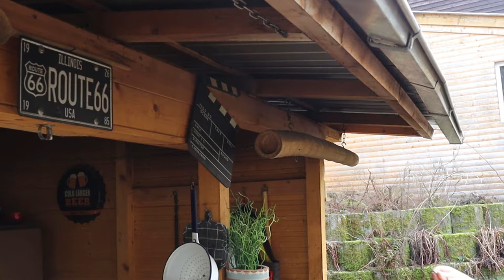Whisky Schinken selber machen | Das Rezept für eine kaltgeräucherte Köstlichkeit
In diesem Kochvideo zeige ich dir, wie du deinen eigenen geräucherten Whisky-Schinken zubereiten kannst. Kaltgeräucherter Whisky-Schinken ist ein delikater Genuss, bei dem zartes Schweinefleisch in einer Mischung aus Pökelsalz, Kiwi und Whiskey mariniert wird, bevor es langsam und schonend kaltgeräuchert wird. Durch diesen aufwendigen Prozess entsteht ein einzigartiges Geschmacksprofil, das von der intensiven Aromatisierung des Whiskeys und dem feinen Raucharoma des Buchenholzmehls geprägt ist, während die langsame Reifung dem Schinken eine perfekte Konsistenz verleiht.

*Whisky Schinken Rezept | Zutaten:*

1 kg Schweinefleisch mit Schwarte
35 g Pökelsalz
1 reife Kiwi
4 cl Whiskey

Schinken selber machen ist nicht so schwer. Mach mit und probiere das Rezept für Whisky Schinken aus! Ich freue mich, wenn du mir einen Kommentar hinterlässt, das Video likst und mit deinen Freunden teilst.